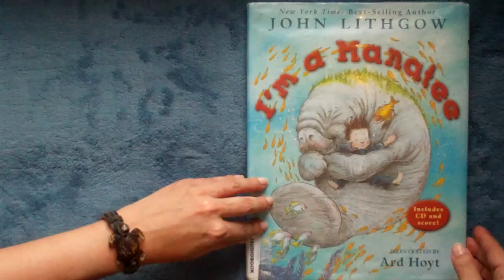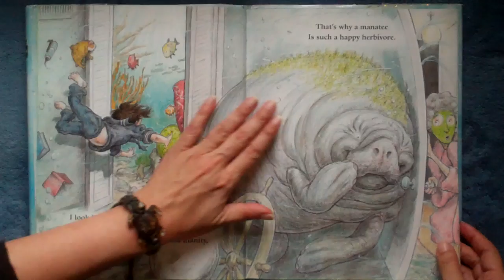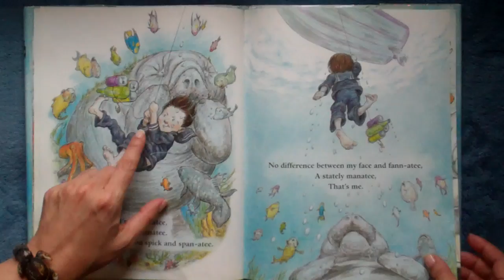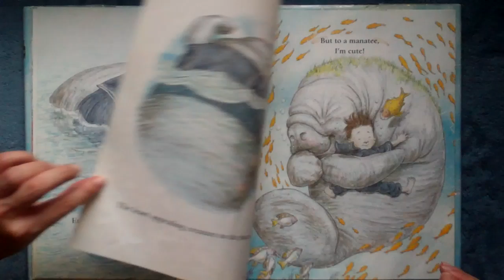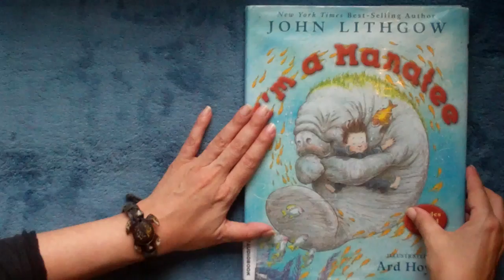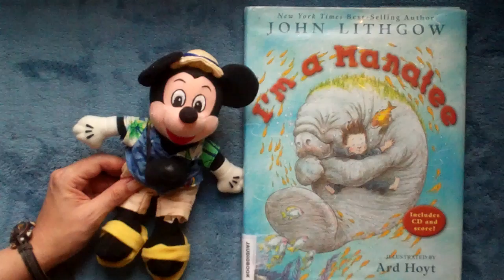I'm A Manatee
Underwater Fantasy Time on KidTime StoryTime!
Some kids dream of being athletes or superstars or scientists...but this kid dreams of being a MANATEE!
Let's read about this crazy Sea Cow Idea.

Written by Movie Star John Lithgow!
Illustrated by Ard Hoyt of Texas who loves kid books because they help you travel to different worlds! YeeHaw!!!